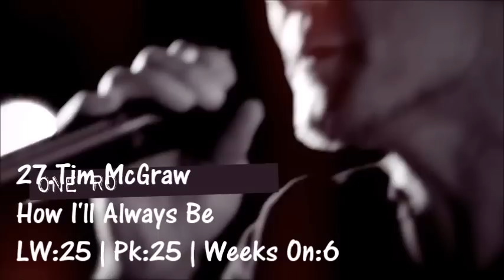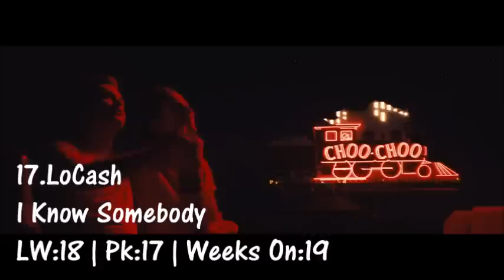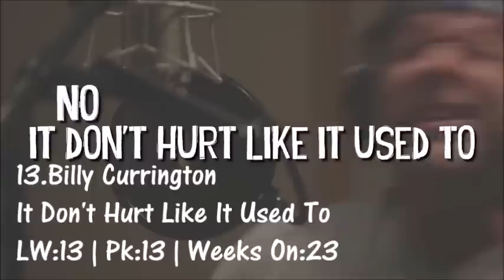Top 30 Country Songs Week Of 10/7/16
Thomas Rhett and Chris Lane enter the chart this week meanwhile Dan and Shay continue their reign at number one for a second week in a row.